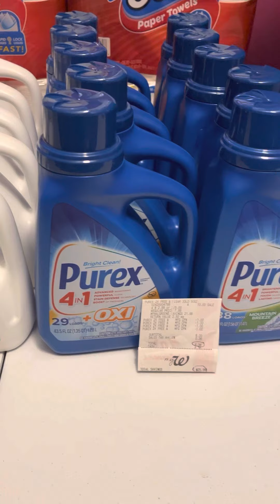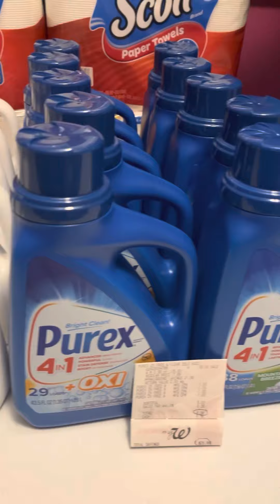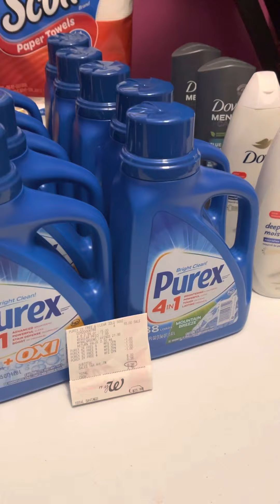Walgreens deal part 1